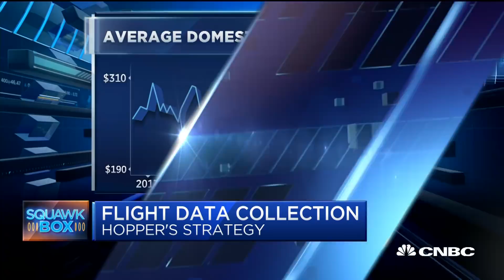How This Company Uses AI To Track Cheap Flights Around The World: Hopper CEO Frederic Lalonde | CNBC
Frederic Lalonde, Hopper CEO, talks about using artificial intelligence and big data to track airline trends and ticket prices.